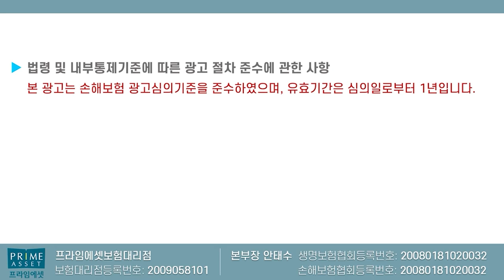홈쇼핑보험 가입해서는 안될 치명적이유 4가지!! (f.분명 경고했다ㅠ)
홈쇼핑보험 절대 가입해서는 안될 4가지 이유에 대해서

감사합니다!!

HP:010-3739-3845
카톡친구추가:r2an
카톡플러스친구:보험왕